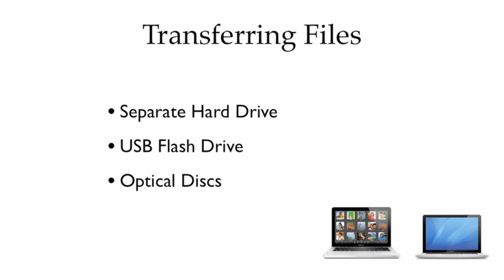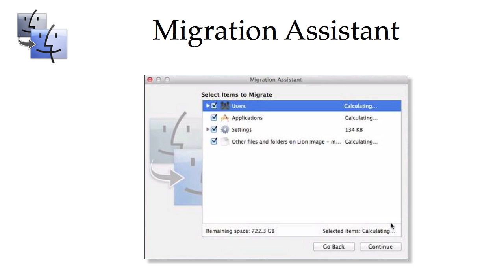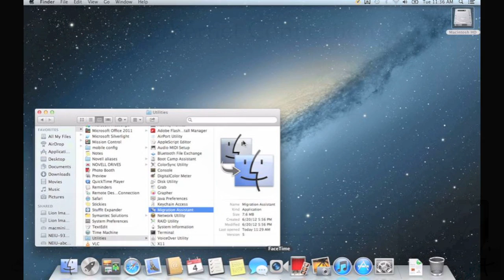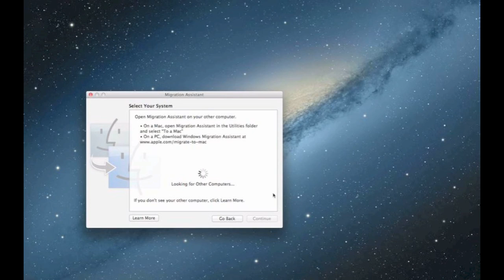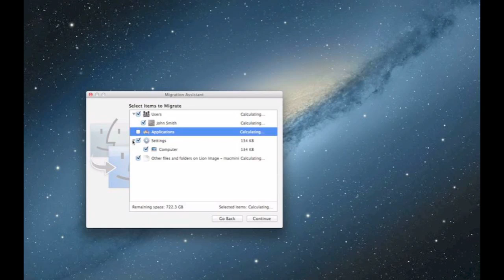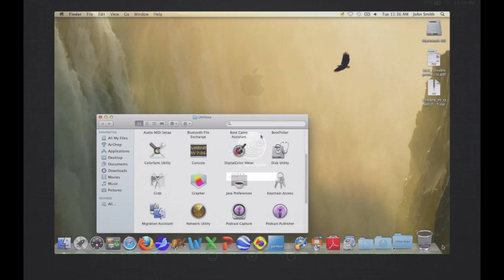Apple Migration Assistant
In this video, will we explore how to use Migration Assistant utility to easily transfer files from your current computer to your new Macintosh computer.

If you want to transfer a user account from your PC to your Mac, Apple has released a Migration Assistant for PC users

If you only want to copy your iTunes Library from a PC to a Mac, Macworld has listed some simple steps to do this: